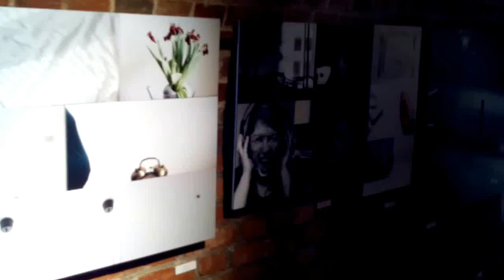DAMY RADĘ,GDY MAZUR ZA DORADZANIE NA STRONĘ PEPICZKÓW PRZEPĘDZIMY I PO LICHWIE!!!